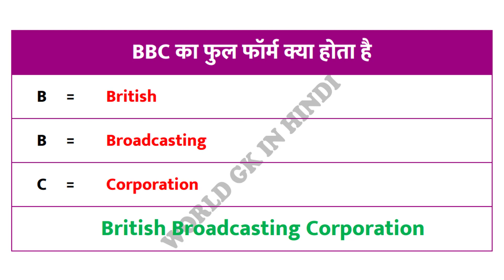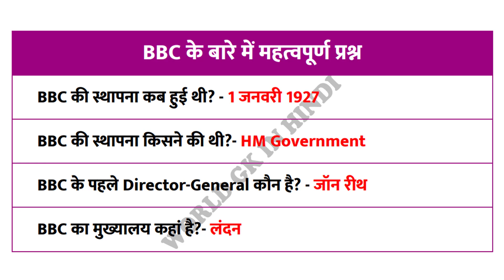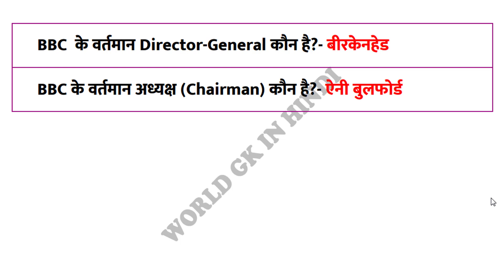BBC full form | BBC full form in hindi | BBC का फुल फॉर्म क्या होता है | BBC information | UPSC